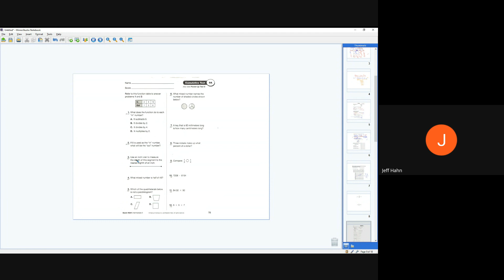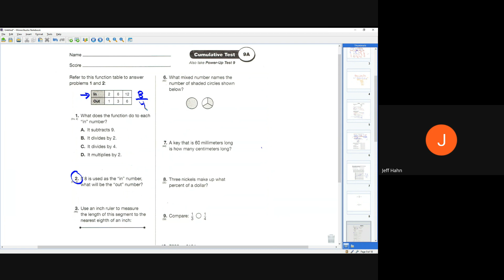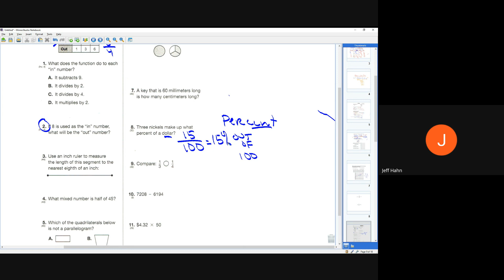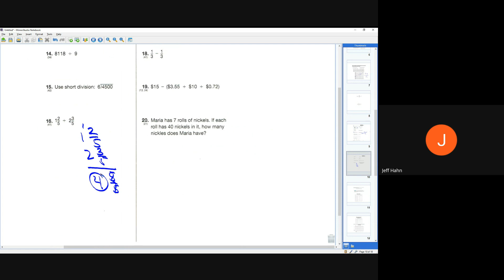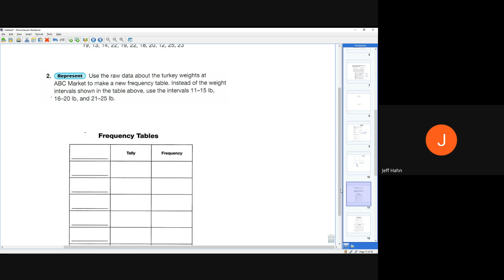5th Pretest 9A